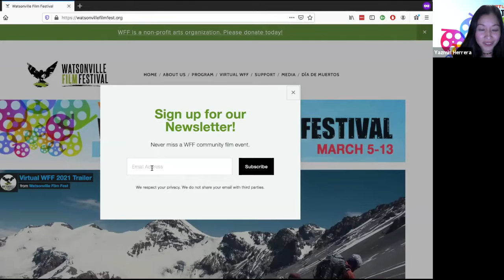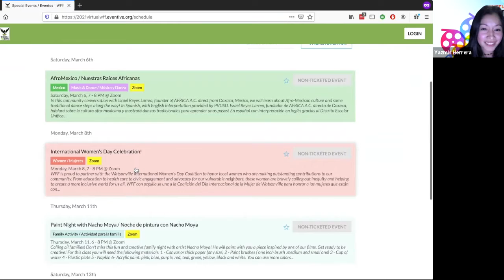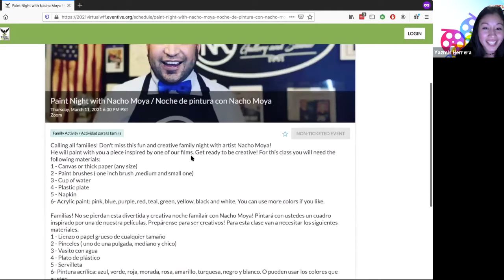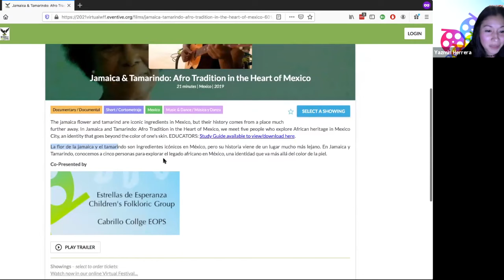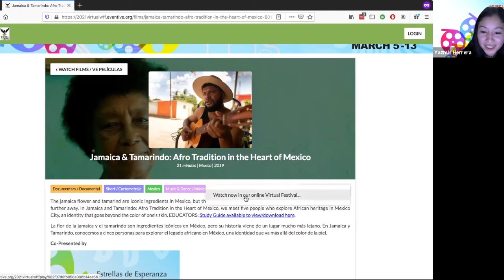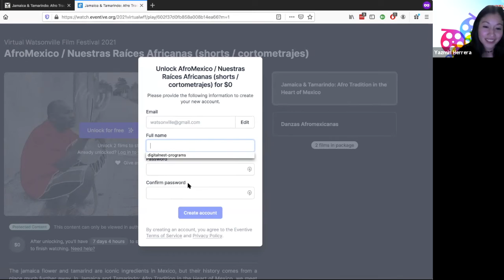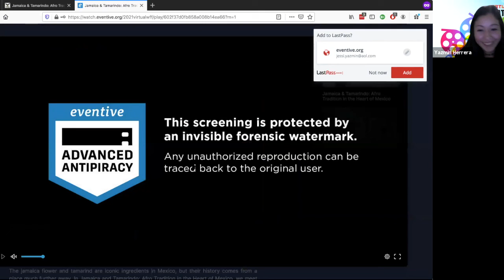Pasos para entrar el Festival de Cine de Watsonville